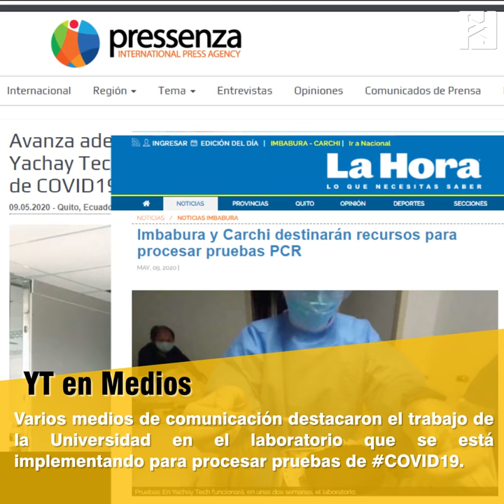Compartimos las actividades realizadas en Yachay Tech durante el 4 al 10 de mayo del 2020